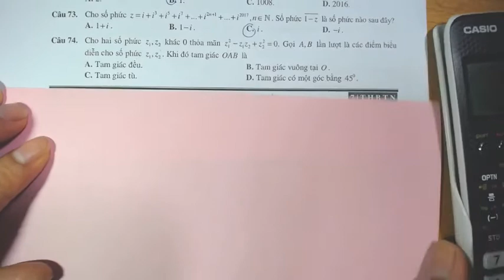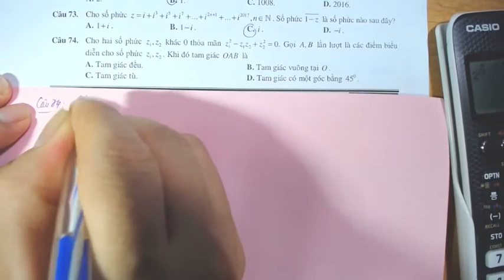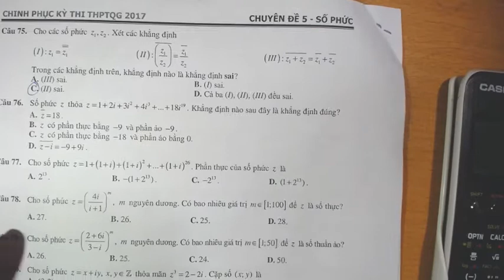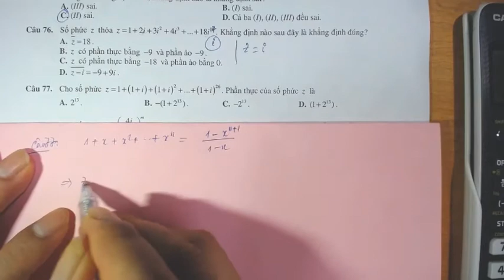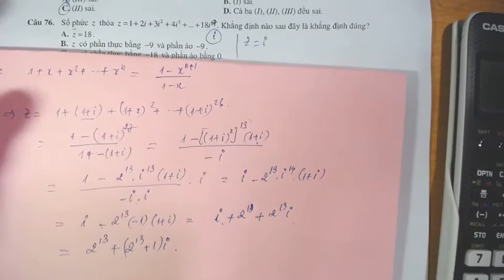Số Phức Bài 1 tư câu 73 câu 78